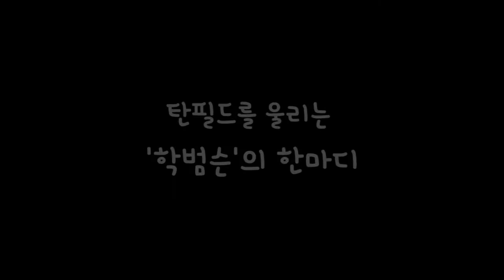[성남FC] SFC.tv 2015 김학범 감독의 한마디